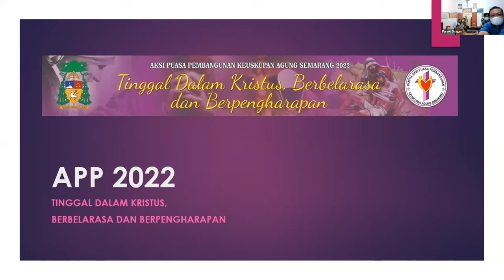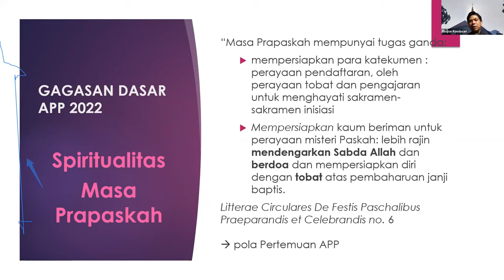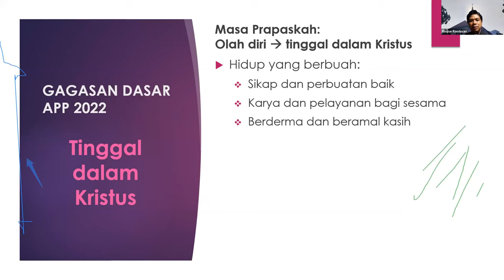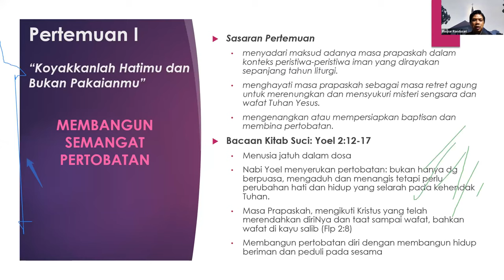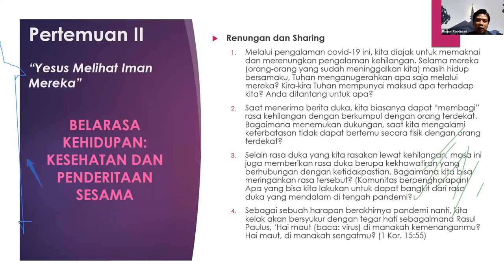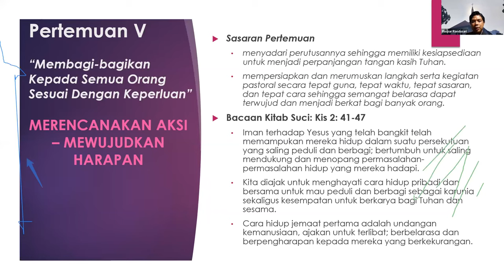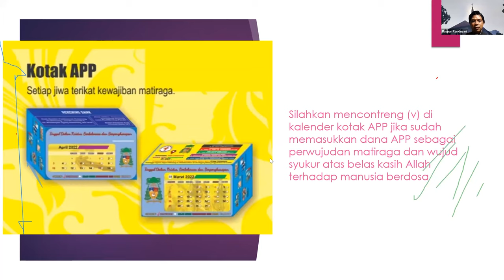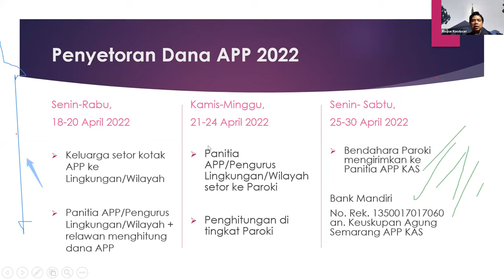Sosialisasi APP 2022 | Tinggal Dalam Kristus, Berbelarasa dan Berpengharapan | Rm Herman Singgih, Pr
Sosialisasi APP 2022 dengan tema "Tinggal Dalam Kristus, Berbelarasa dan Berpengharapan"
Disampaikan oleh Romo Herman Joseph Singgih Suntoro, Pr. (Ketua APP).